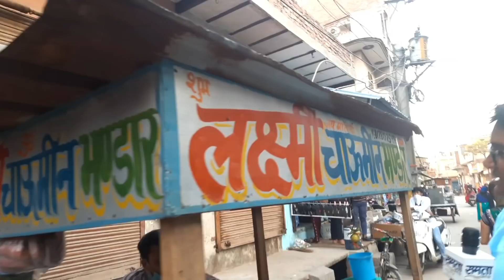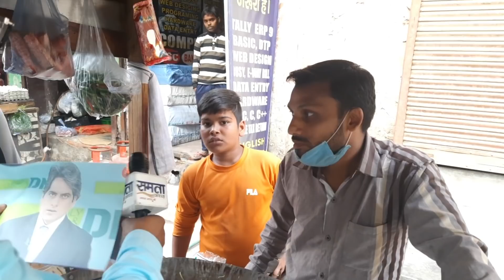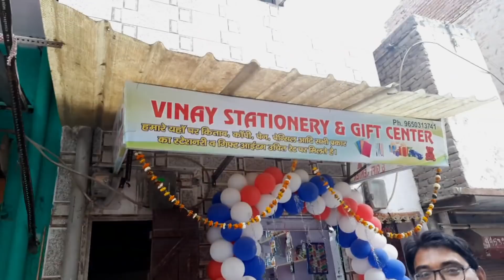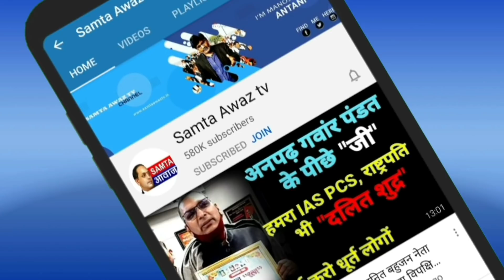चंद्रशेखर रावण पर हुऐ गोदी मीडिया के सर्वे को झूठा साबित कर दिया इस Ground Riport नें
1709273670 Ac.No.